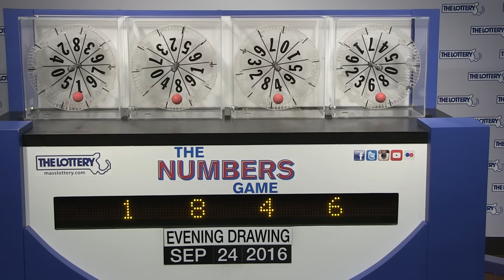Evening Numbers Game Drawing: Saturday, September 24, 2016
The official winning numbers in the Mass. State Lottery's Evening Numbers Game drawing for Saturday, September 24, 2016 are:1-8-4-6.